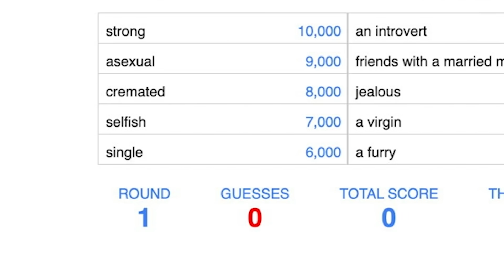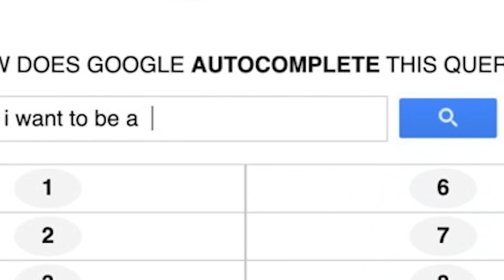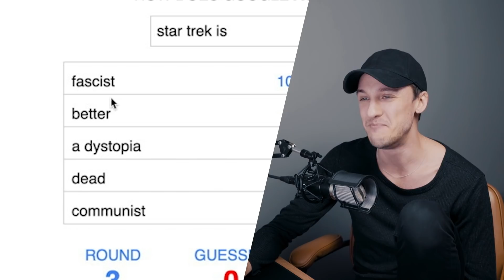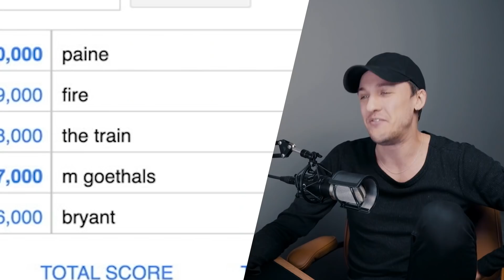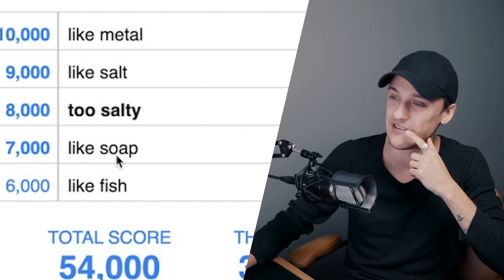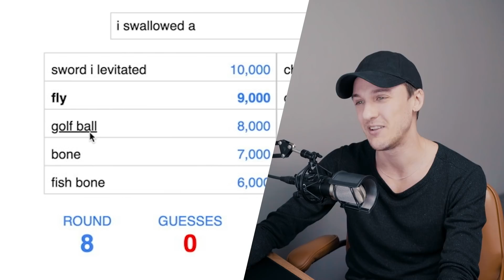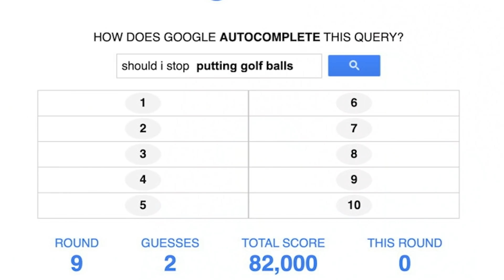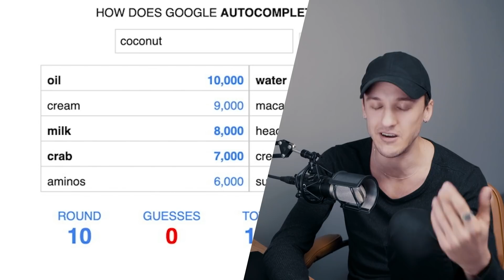Kan Du Gissa Vad Som Blir Googlat Mest?